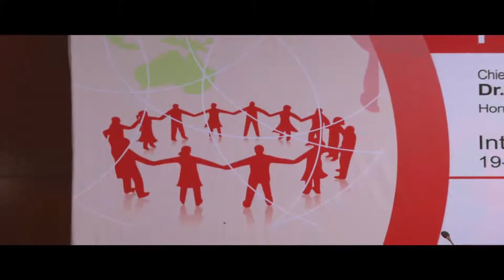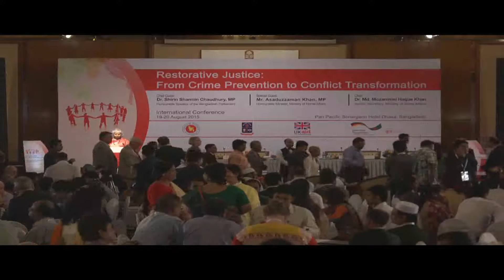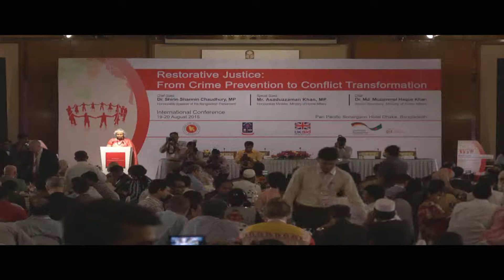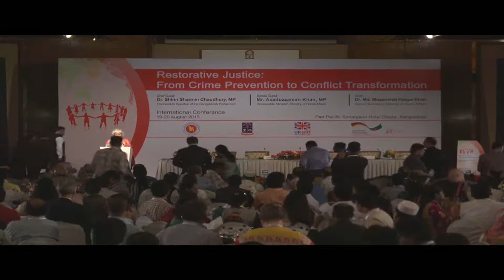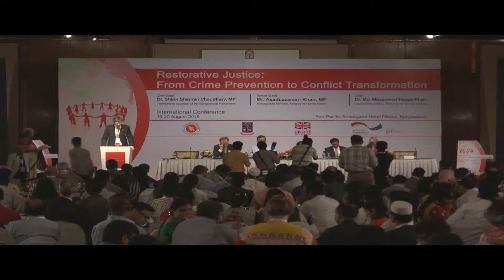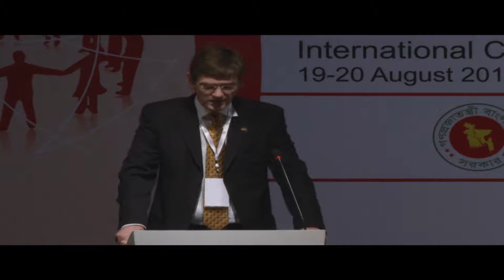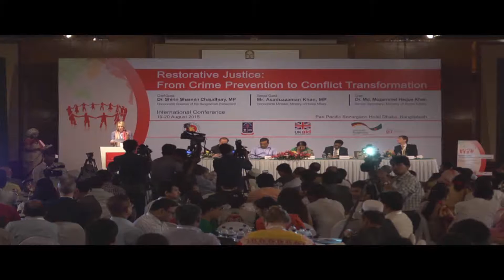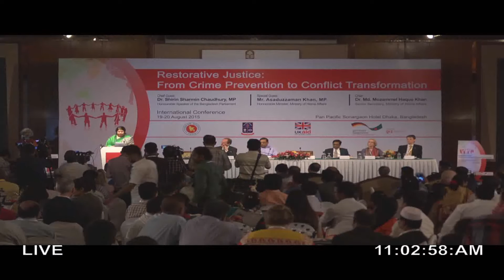GIZ BD 1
Restorative Justice: From Crime Prevention to Conflict Transformation.